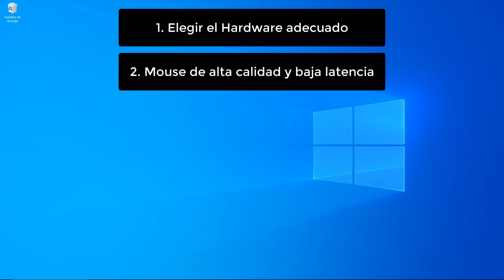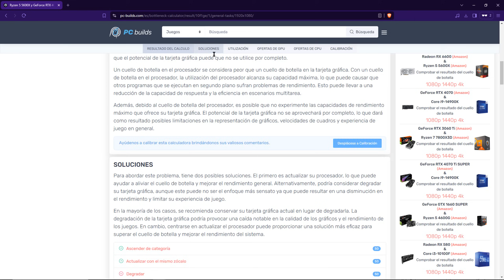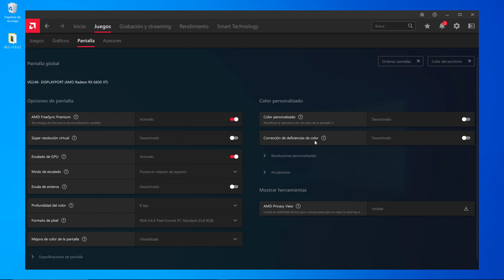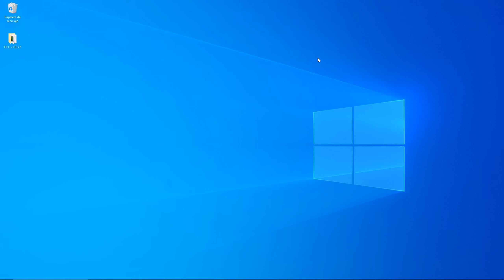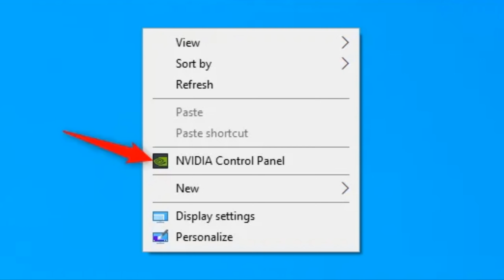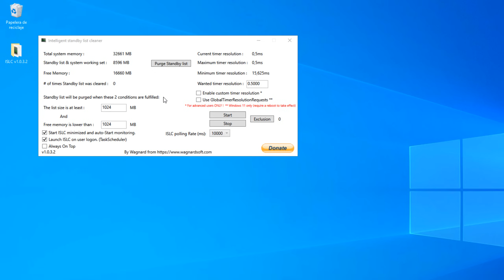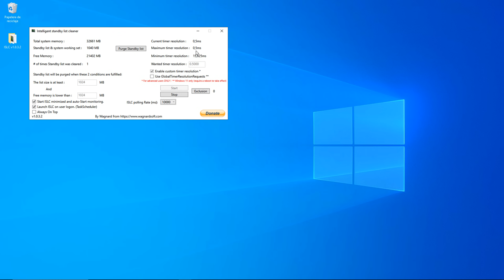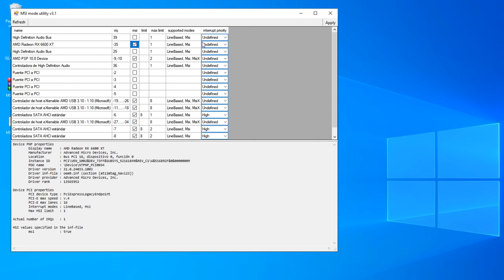✅ Input Lag – ¡Haz esto para reducirlo! (Mouse, Teclado, CPU, GPU, Monitor)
▶️ Descargas
+Intelligent Standby List Cleaner

▶️ Comandos
+Máximo rendimiento

(Si el último comando "/deletevalue" te da error, primero debes usar el que te dejo abajo, y luego vuelve a usar el comando "/deletevalue")
bcdedit /set useplatformclock true

⏱HORARIOS⏱
0:00 Input lag, ¿Qué hacer para reducirlo?
1:03 Hardware adecuado
2:04 Mouse
2:49 Monitor
3:58 Máximo rendimiento
5:06 AMD Anti Lag o NVIDIA Reflex
6:06 Pantalla completa
7:00 Temporizador 0.5 ms
9:30 Interrupciones señalizadas por mensaje

►🔴Sabías que Eres de los POCOS que se quedan leyendo la descripción hasta el FINAL?? Si quieres alegrarme el día solamente debes dejarme un comentario con un emoticón de un SAPO!! 🐸🐸🐸🐸🐸🐸🐸🐸🐸🐸🐸🐸🐸🐸🐸🐸🐸🐸🐸🐸🐸🐸🐸🐸🐸🐸🐸🐸🐸🐸🐸🐸🐸🐸🐸🐸🐸🐸🐸🐸🐸🐸🐸🐸🐸🐸🐸🐸🐸🐸🐸🐸🐸🐸🐸🐸🐸🐸🐸🐸🐸🐸🐸🐸🐸🐸🐸🐸🐸🐸🐸🐸🐸🐸🐸🐸🐸🐸🐸🐸🐸🐸🐸🐸🐸🐸🐸🐸🐸🐸🐸🐸🐸🐸🐸🐸🐸🐸🐸🐸🐸🐸🐸🐸🐸🐸🐸🐸🐸🐸🐸🐸